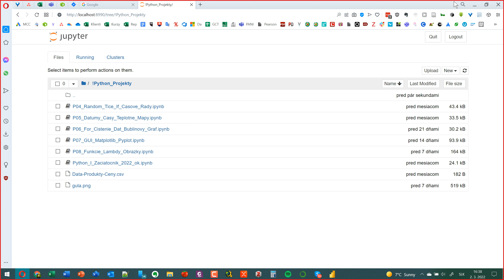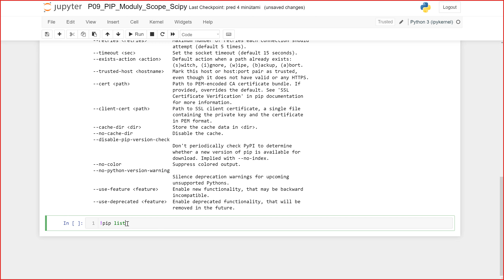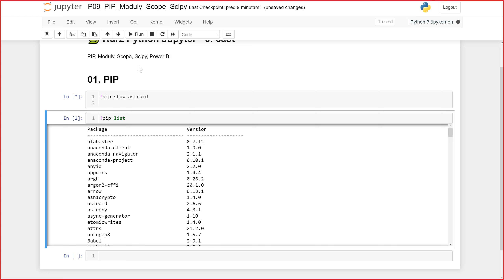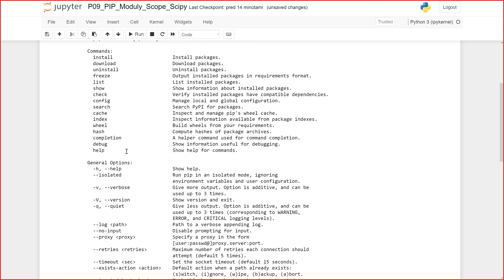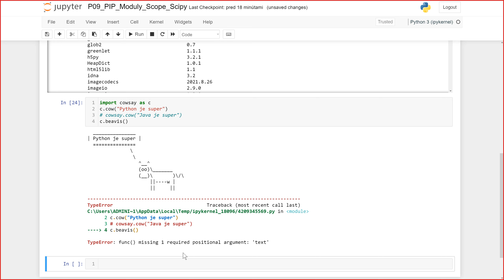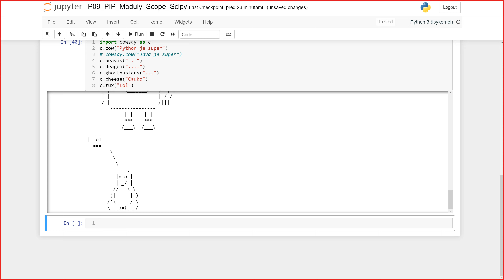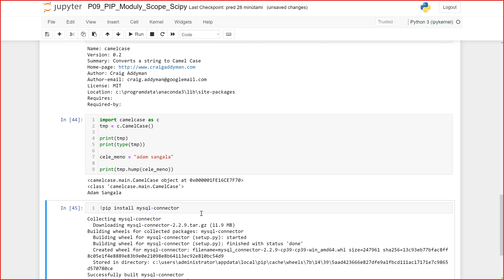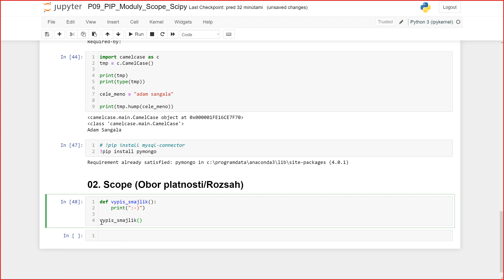Kurz Ako sa stať programátor, dátový analytik v Pythone? - Online kurz Python - 10 - PIP, Moduly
Cvičenie: SPŠD v Trnave (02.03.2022)
Obsah: Ako sa stať programátor, dátový analytik v Pythone? - Online kurz Python - 10. Časť - PIP, Moduly

⭐ Obsah nadupaného kurzu Ako sa stať programátor, dátový analytik v Pythone⭐
⌨️ (00:00:00) - Úvod do Pythone
⌨️ (00:05:00) - PIP
⌨️ (00:10:00) - NumPy
⌨️ (00:15:00) - Moduly
⌨️ (00:20:00) - Cowsay
⌨️ (00:25:00) - Camelcase
⌨️ (00:30:00) - MySQL Connector